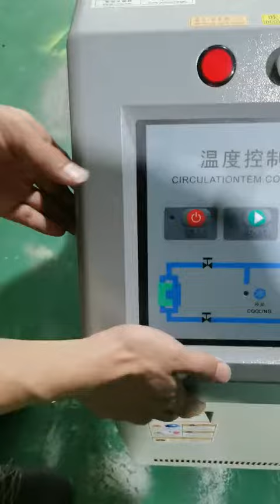TopChiller™ 24 KW Temperature Contrller Unit